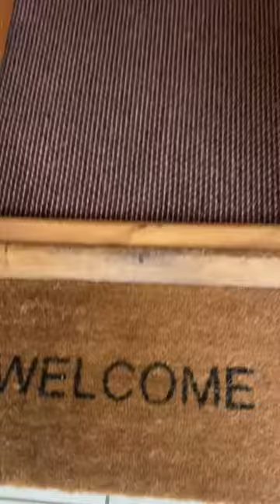4 Belmont, Kilkenny Road, Carlow.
For Rent. 2 bedroom first floor apartment. Located within a few minutes walk of Carlow town centre and within close proximity of the M9 motorway. €950 per month.